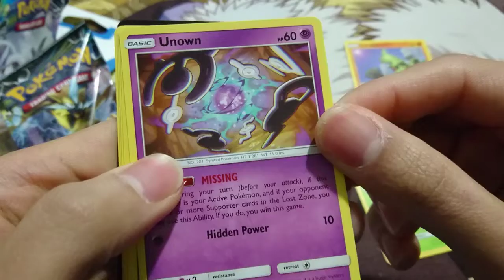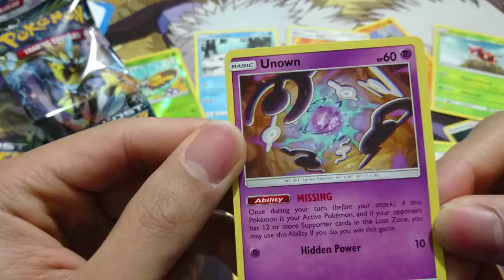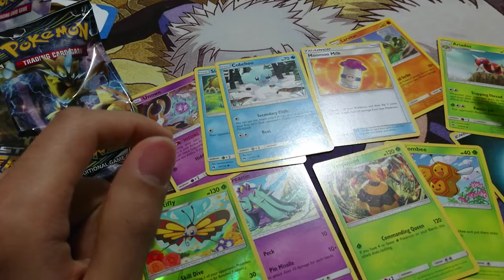Pokemon Lost Thunder Booster Pack Opening Jan 19 2019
Comment if you won the code card or tell me which is your favorite card that I pulled.